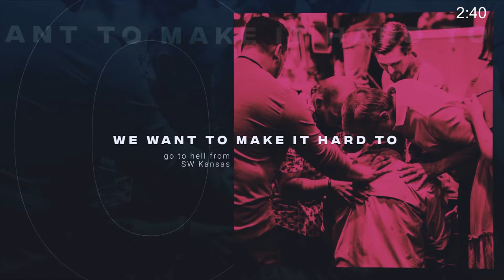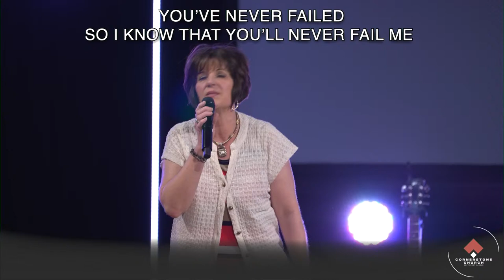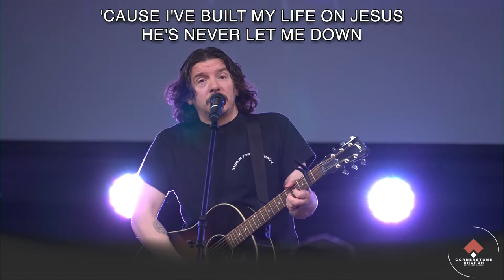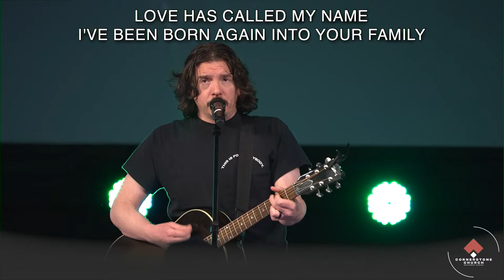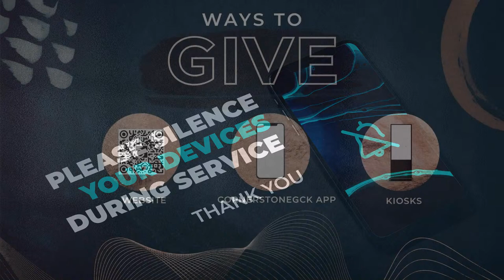Identity Shift | Who am I? | Pastor Christie Webb